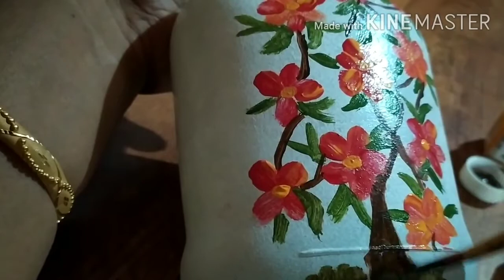FINGER PAINT BOTTEL ART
Glass bottle
Acrilic colour (RED, YELLOW, BROWN, GREEN WHITE)
ROUND BRUSH